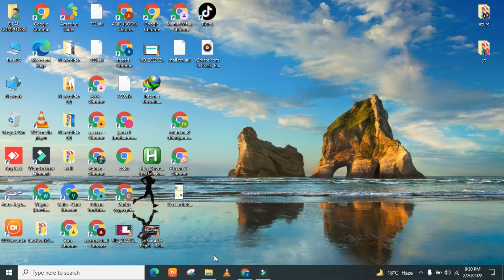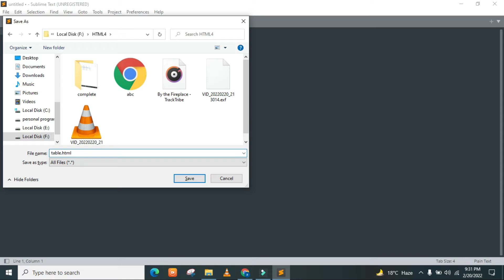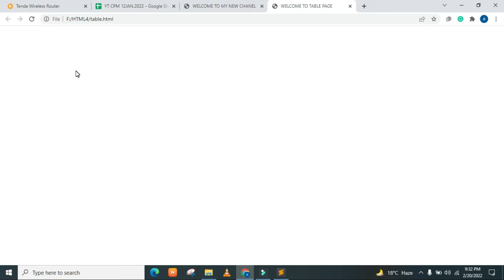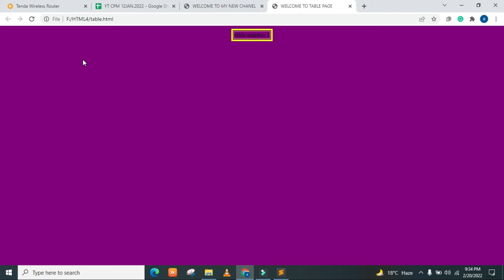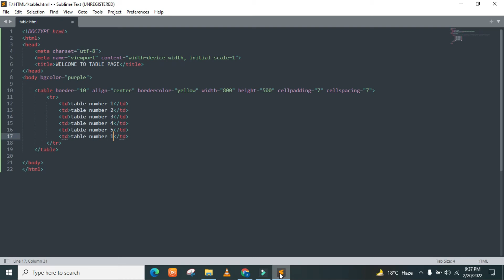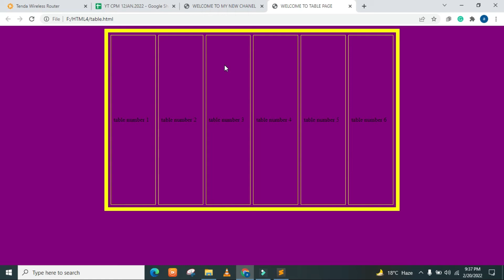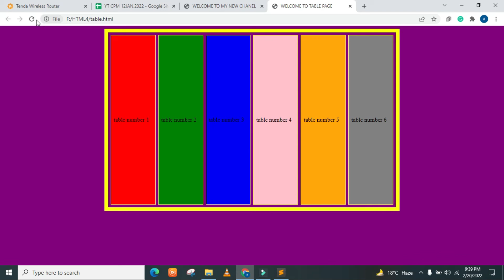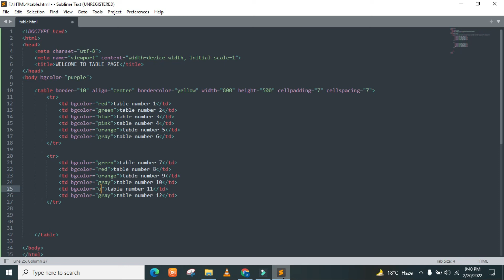MAKING TABLE USING HTML LANGUAGE lecture 4 making table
HOW TO MAKE TABLE USING HTML LANGUAGE AND CREATE WEBSITE